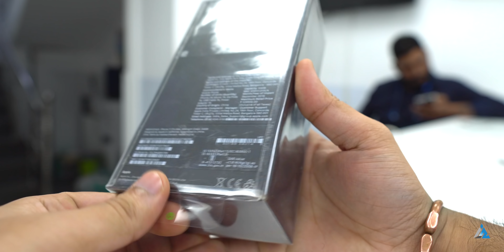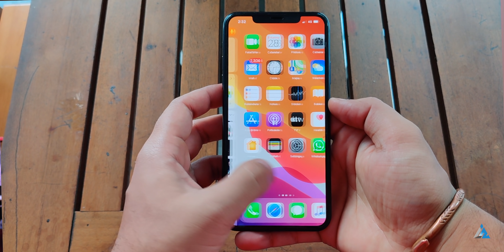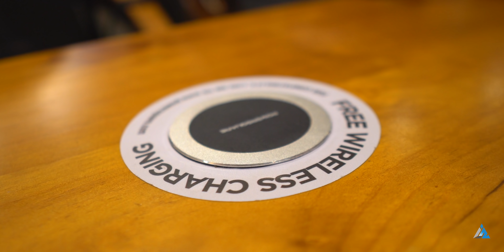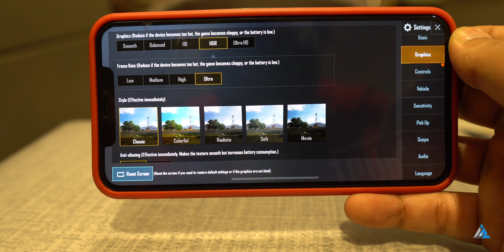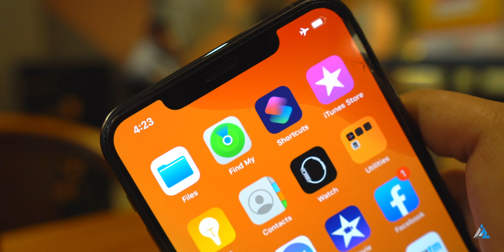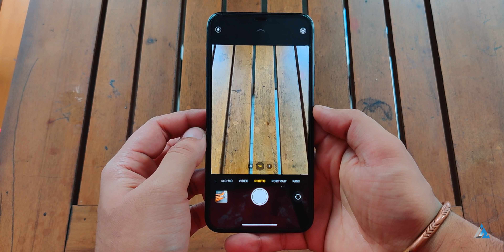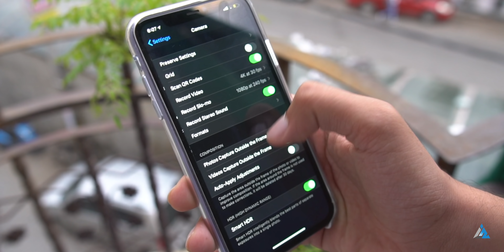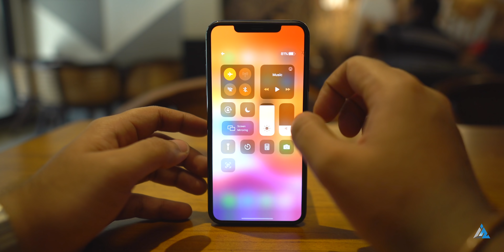Apple iPhone 11 Pro Max REVIEW in HINDI and UNBOXING, MIDNIGHT GREEN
Apple iPhone 11 Pro Max REVIEW in HINDI and UNBOXING MIDNIGHT GREEN: Doston aaj hum aapko Apple iPhone 11 Pro Max unboxing in hindi and unboxing midnight green colour ki dikhayenge!

Humko support zaroor karein aur comments mein yeh zaroor bataiyega ki aap iPhone 11 pro max ka kaunsa colour ya version lenge aur kyun lenge. Aur agar aap nahi lenge toh uske peeche kya kaaran hoga :)

VIDEO GEAR I USE:
OnePlus 7 for close up shots

Aap dekh rahe the Apple iPhone 11 Pro Max review and unboxing in hindi of MIDNIGHT GREEN colour Inspire2Hindi par!